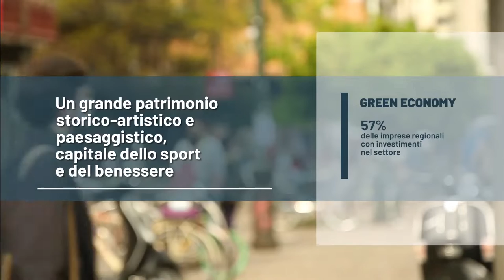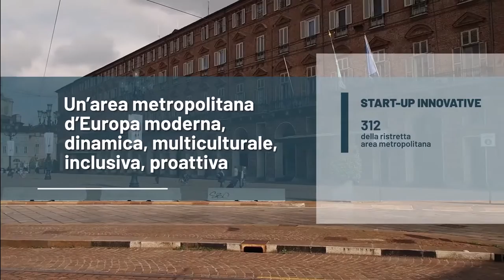TORINO METROPOLI STRATEGICHE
La campagna video del progetto Metropoli Strategiche fa emergere quattordici storie di imprese d’eccellenza, che raccontano con la propria esperienza quanto una Città metropolitana più forte possa contribuire notevolmente ad incrementare le opportunità di business e, al contempo, garantire crescita economica e sociale all'intero territorio.